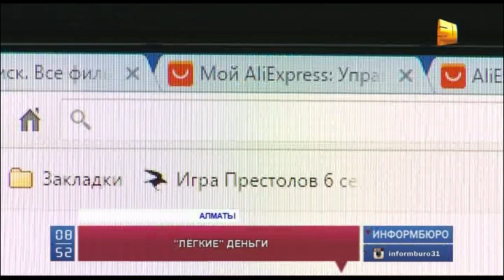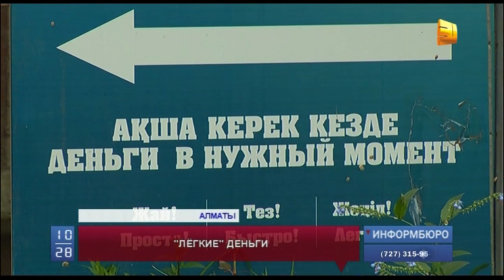В Казахстане растет спрос на быстрые кредиты под большие проценты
В Казахстане растет спрос на быстрые кредиты под большие проценты. Они выдаются через интернет и с минимальными требованиями к заёмщикам. Участники рынка уже фиксируют рекордный рост клиентов. А это, в свою очередь, вызывает опасение у экономистов.